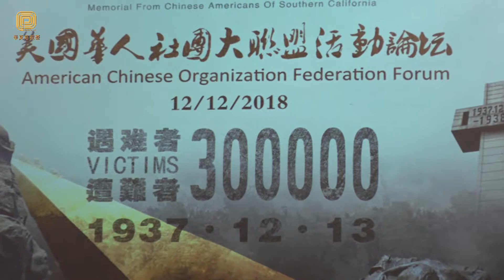纪念南京大屠杀81周年 洛杉矶侨界举办论坛（华夏电视台）